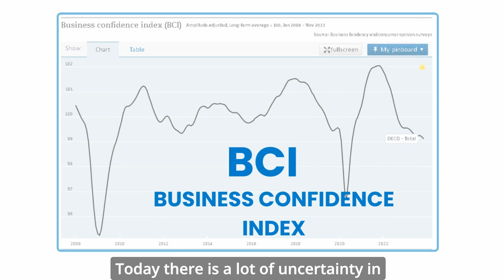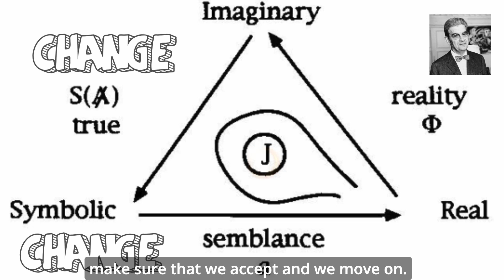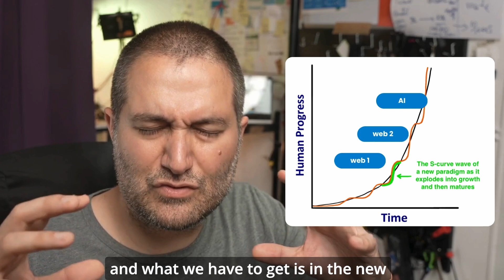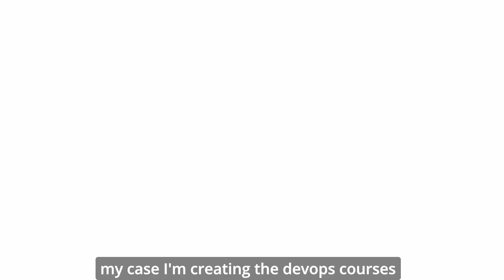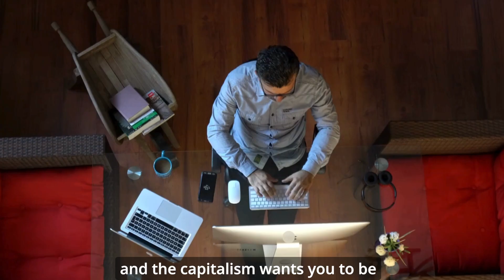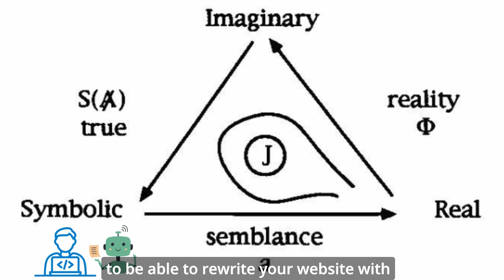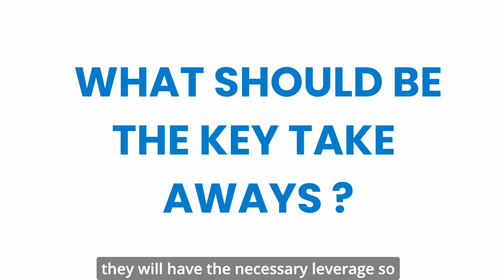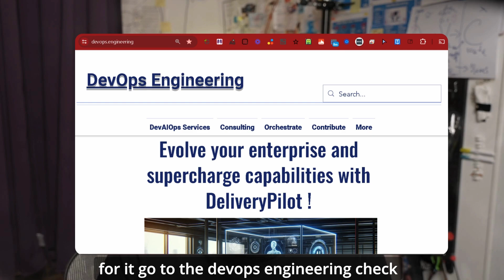Master AI, Stay Ahead, Bridge Skills Gap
In this video, we explore the revolutionary power of AI and its profound impact on various industries and job markets. 🌟 From uncertainties in today’s market to the evolving roles in consulting, this video covers it all. Learn how to leverage AI to boost your online presence and fill skills gaps in an ever-changing digital world. 🔍💼

🔥 Fire and AI Analogy 🔥
Just as fire transformed human civilization, AI has the potential to revolutionize nearly every aspect of our lives. However, like fire, AI must be handled with caution to avoid challenges like privacy concerns and job displacement. 🛡️ Let’s explore the right way to use AI for good!

👨‍💼 For Consultants and Automation Engineers 👩‍💼
If you’re in the consulting or automation field, AI is reshaping your industry right now. We share valuable insights from an automation engineer’s perspective on how AI can optimize processes and bring value to clients. 📊

🎓 Continuous Learning and Self-Improvement 📚
With the rapid pace of digital transformation, it’s critical to keep learning and updating your skill set. We discuss the importance of continuous learning to stay ahead in the game and use AI as a tool for growth. 🚀

🔗 Join Us! 🤝
Be part of the digital revolution! Learn how to use AI to your advantage and enhance your digital presence.

AI

🎉 Unlock Your Path to Selenium Automation Mastery: 100 Free Course Tickets Available! 🎉

🚀 Navigating AI in Today's Digital World 🌐

Are you ready to become a Selenium automation expert? 🚀 We're offering 100 FREE tickets to our Selenium Automation Course! Whether you’re just starting out or looking to level up your skills, this course will guide you through everything you need to know about automation testing.

🎓 What You'll Learn:

Fundamentals of Selenium

Advanced automation techniques

Real-world testing scenarios

Best practices in test automation

Hands-on projects to enhance your portfolio

💡 Why Join This Course?

Learn from expert instructors with real-world experience

Step-by-step guidance suitable for all skill levels

Access to exclusive course materials and resources

Community support and networking opportunities

Visit our course page

Enjoy your free access and start learning today!

🚀 Secure your spot and take the first step toward becoming a Selenium automation pro. If you have any questions, drop them in the comments below. We can’t wait to see you in the course!

AutomationTesting